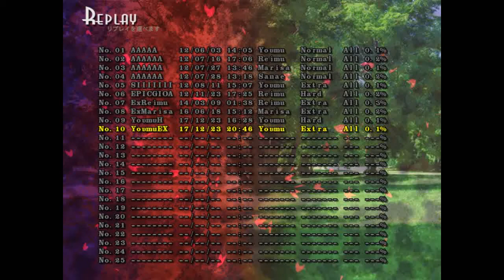Touhou 13 TD - Extra Stage - Boss: Mamizou Futatsuiwa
There was lag here as well, so don't mind to the little music loop between the survival and the last spellcard